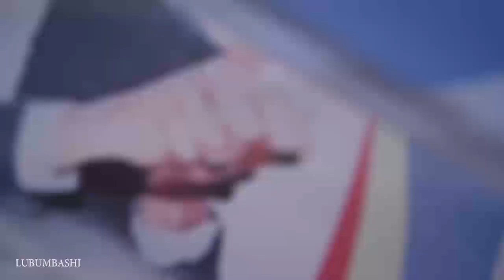Le Candidat Moise Katumbi Avec Une Foule de 50.000+ Marchent Sur la Ville de Lubumbashi